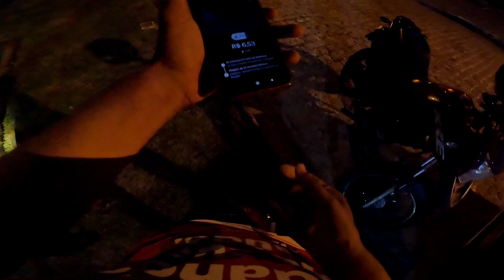PEGUEI UMA ROTA DA UBER MOTO COM DUAS PARADAS